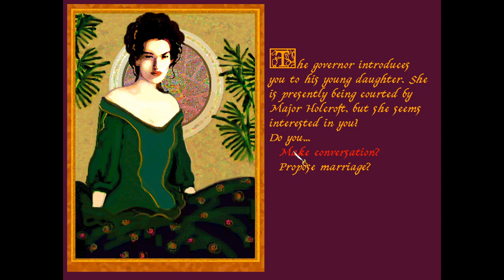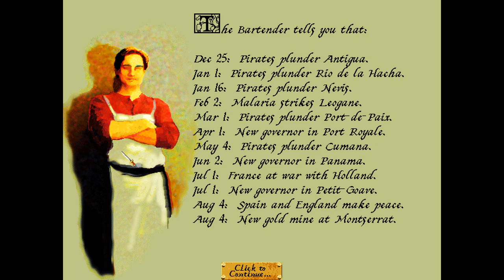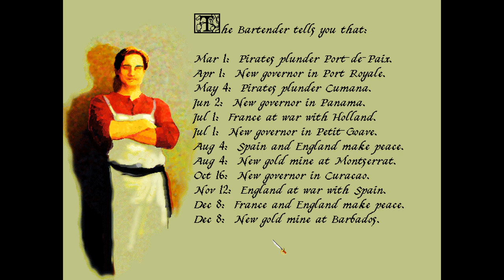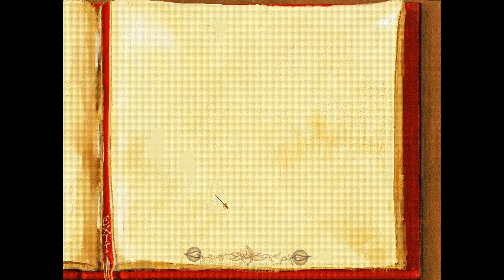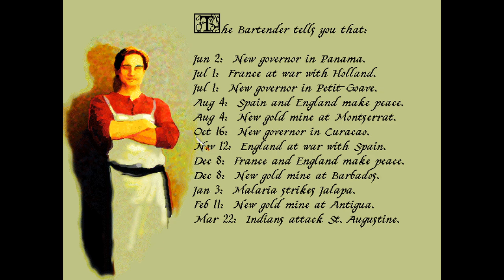LGWI - Pirates! GOLD (DOS) // 7 (End 2nd Expedition)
I quickly score victories to start the third.